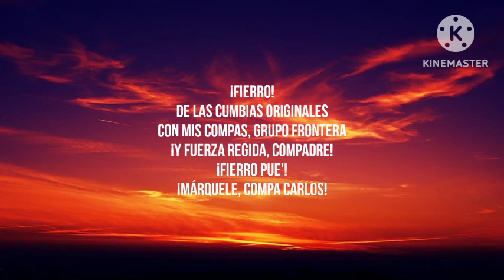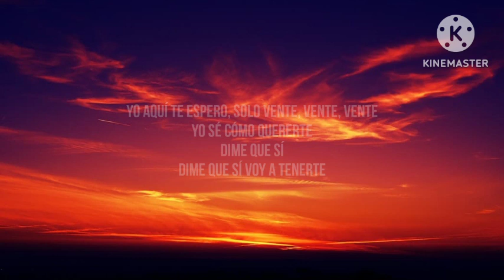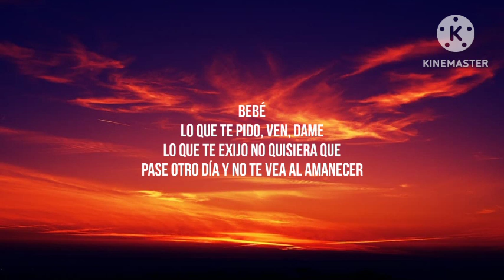Fuerza Regida x Grupo Frontera - Bebe Dame (Letra_Lyrics